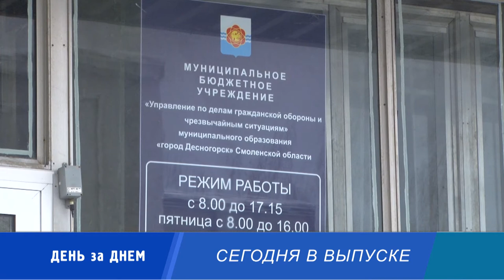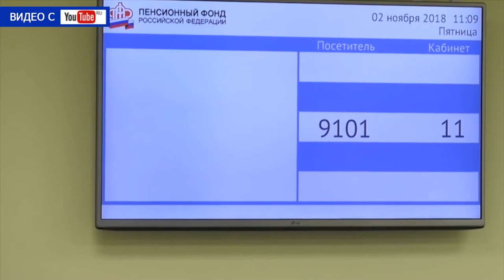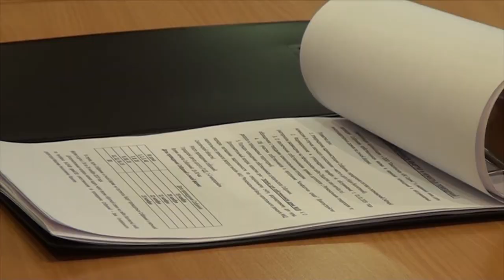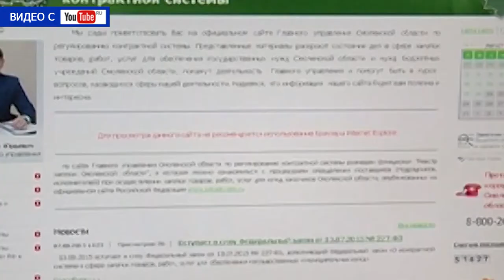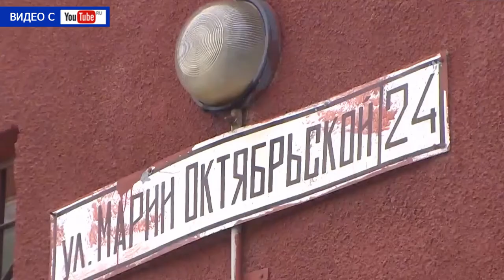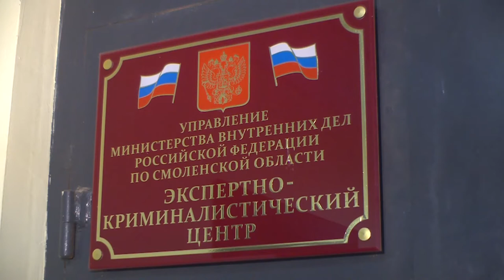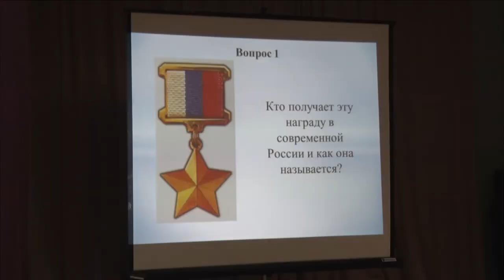Десна-ТВ: День за днем от 12.12.2018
В выпуске:
- руководители подразделений города отчитались о проделанной работе;
- чрезвычайная обстановка в городе остается стабильной;
- в Смоленске задержаны подозреваемые в сбыте поддельных денежных купюр;
- Багратион или Кутузов: в Десногорске прошла интеллектуальная битва между школьниками.